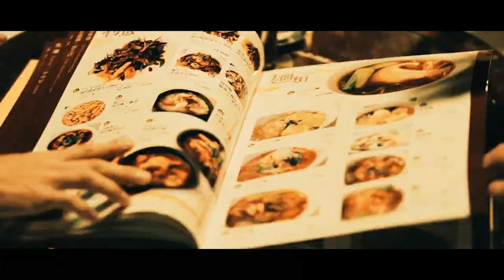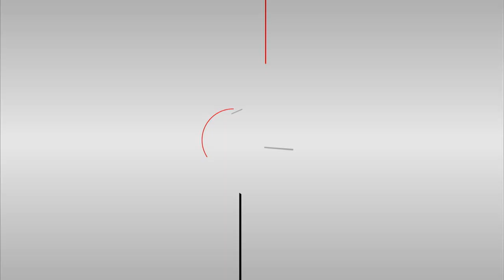cinema staff「エゴ」MV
2017年5月17日 6thアルバム「熱源」収録曲「エゴ」MV
テレビ東京系 「ゴッドタン」12月度エンディングテーマ

M1「熱源」
M2「返して」
M3「pulse」
M4「souvenir」
M5「メーヴェの帰還」
M6「波動」
M7「el golazo」
M8「diggin'」
M9「エゴ」※
M10「僕たち」

‹NEWS›
◆2019年5月29日にTVアニメ「進撃の巨人」Season 3 Part.2 EDテーマ曲「Name of Love」をシングルリリース決定！
◆3年ぶりのワンマンツアー開催決定！
cinema staff “Name of Love” RELEASE ONE-MAN TOUR
〜RE: land＝ocean〜

6月1日(土)  渋谷 WWWX
OPEN 17:30/START 18:30
TICKET ￥4,500 D代別
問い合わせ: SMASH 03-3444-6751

6月8日(土)   名古屋CLUB QUATTRO
OPEN 17:30/START 18:30

6月15日(土)  新潟CLUB RIVERST
OPEN 18:00/START 18:30
TICKET ￥4,000 D代別

6月22日(土)   仙台MACANA
OPEN 18:00/START 18:30

6月29日(土)   京都磔磔
OPEN 18:00/START 18:30
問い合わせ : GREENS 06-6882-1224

7月6日(土)   札幌BESSIE HALL
OPEN 18:00/START 18:30

7月12日(金)   岡山PEPPERLAND
OPEN 19:00/START 19:30

7月14日(日)   福岡 Queblick
OPEN 17:00/START 17:30

7月19日(金)   大阪 Music Club JANUS
OPEN 19:00/START 19:30

7月21日(日)   横浜FAD
OPEN 17:00/START 17:30